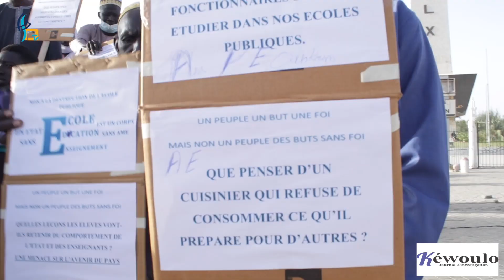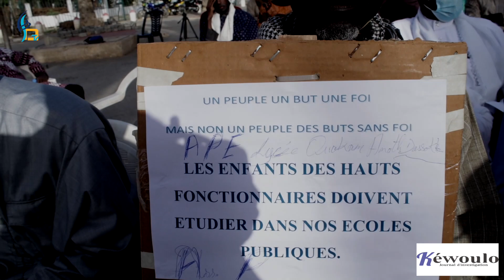Crise scolaire: Après les élèves, les parents sentent dans la danse et portent le combat pour...